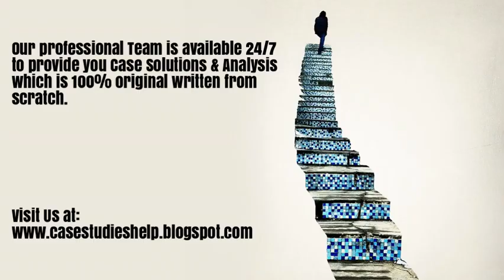ofo Innovation and the Little Yellow Bicycle Ivey Case Study Solution & Analysis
ofo Innovation and the Little Yellow Bicycle Harvard & Ivey Case Study Solution & Online Case Analysis.

We are available 24/7 to provide Case Solution & Analysis of ofo Innovation and the Little Yellow Bicycle case study.

Steps of Case Study Analysis & Solution:

Step 1 - Reading the ofo Innovation and the Little Yellow Bicycle Case Study
Step 2 - ofo Innovation and the Little Yellow Bicycle Case Study Analysis
Step 3 - SWOT Analysis of ofo Innovation and the Little Yellow Bicycle
Step 4 - Porter 5 Forces / Strategic Analysis of Industry Analysis of ofo Innovation and the Little Yellow Bicycle
Step 5 - PESTEL, PEST / STEP Analysis of ofo Innovation and the Little Yellow Bicycle
Step 6 - Organizing & Prioritizing the Analysis into ofo Innovation and the Little Yellow Bicycle Case Study Solution
Step 7 - Implementation Framework of ofo Innovation and the Little Yellow Bicycle
Step 9 - ofo Innovation and the Little Yellow Bicycle Case Study Solution